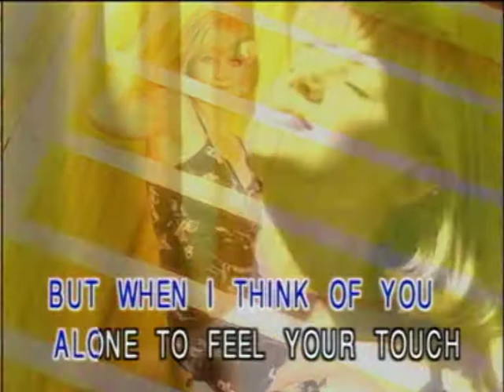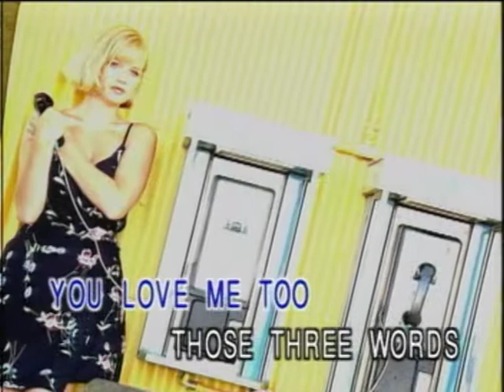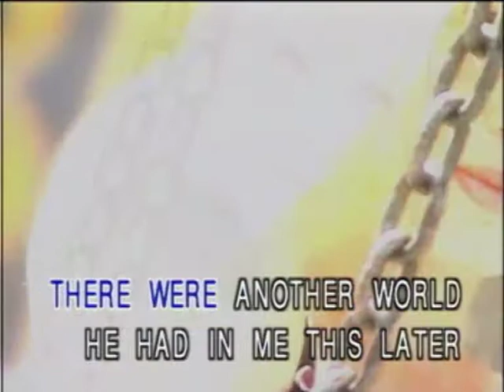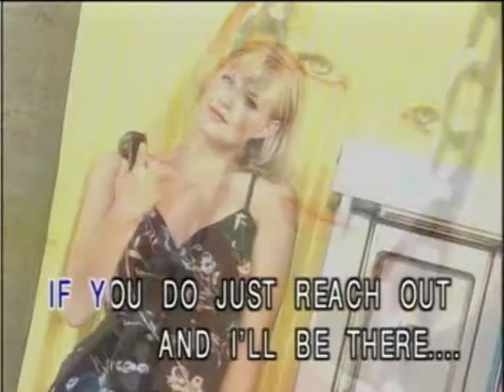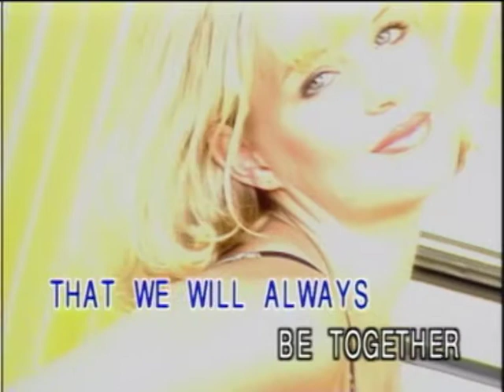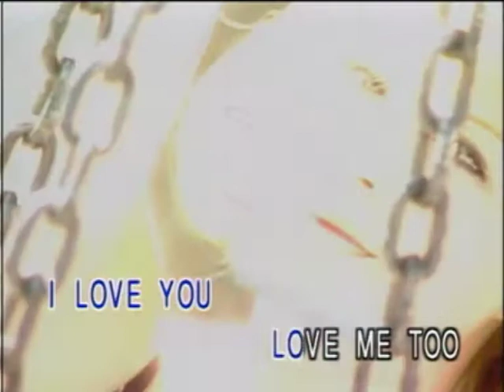I Love You - Celine Dion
I must be crazy now
Maybe I dream too much
But when I think of you
Alone to feel your touch

To whisper in your ear
Words that are old as time
Words only you would hear
If only you were mine

I wish I could go back to the very first day I saw you
Through the pain I've moved when you look in my eyes
Cause by now I know that youd feel the way that I do
And I whispered these words as you lie here by my side

I love you..please say
You love me too, these three words
They could change our lives forever
And I promise you that we will always be together

So today, I finally find the courage deep inside
Just to walk right up to your door
But my body cant move when I finally get to it
Just like a thousand times before

Then without a word he handed me this letter
Read I hope this finds the way into your heart, please say

Well maybe I, I need a little love yeah
And maybe I, I need a little care
And maybe I, maybe you, maybe you, maybe you
Oh you need somebody just to hold you
If you do, just reach out and I'll be there

You love me too
Please say you love me too
Till the end of time
These three words

Please please
My baby love
Together, together, forever
I will be your light
Shining bright
Shining through your eyes
My baby...